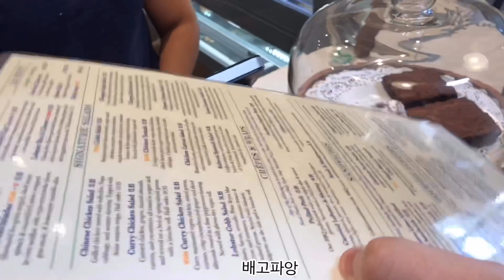엘에이 집앞 마실나가요🍃 / 엘에이 다운타운 맛집 / 엘에이 다운타운 카페 / Larchmont bungalow cafe / Andante coffee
⚙️영상 화질은 1080p 로 보시면 더 잘보인답니다💡

베프언니랑 언니아들 하준이랑 함께 저희동네 한바퀴 마실다녀왔어요~
요즘 저희 동네가 나름 핫플레이스더라구요!! 헿
Larchmont Bungalow Cafe에서 맛난 런치도 먹구
Andante Coffee shop가서 맛난 커피도 홀짝홀짝하며 여유로운 주말을 보냈답니다 :)